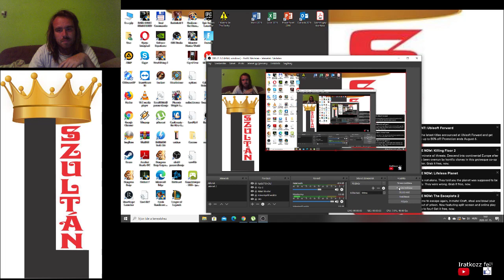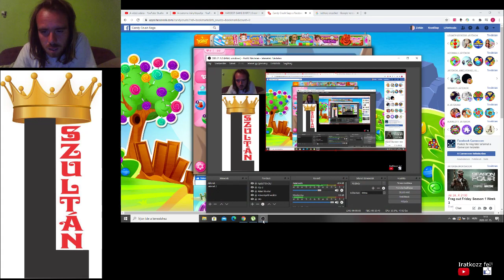Candy Crush Saga level 96-110